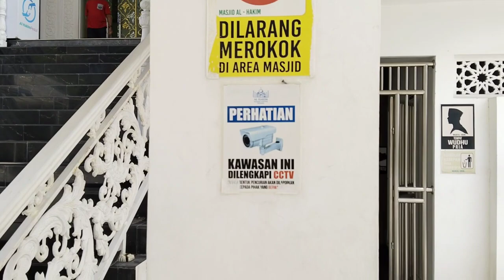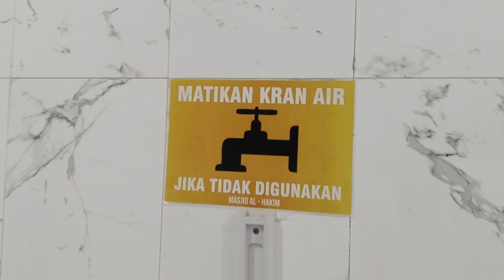REVIEW TEMPAT WUDHU PRIA BERADA di BASEMENT MASJID AL-HAKIM PADANG.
TEMPAT WUDHUNYA BERADA DI BASEMENT MASJID AL-HAKIM PADANG.